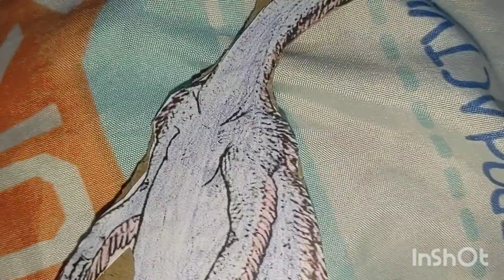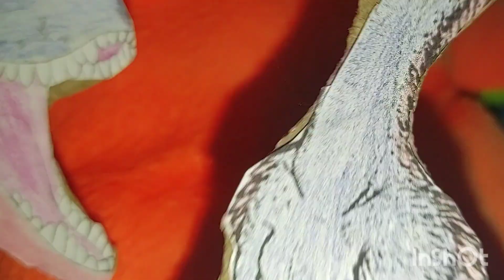a review do therizissauro de papelão